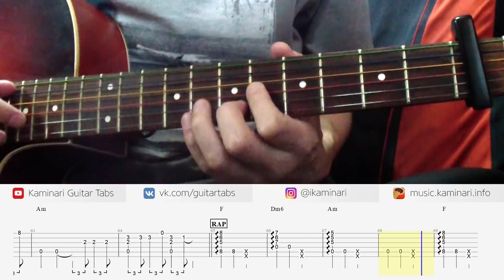LIZER – Между нами (кавер на гитаре, табы и аккорды, текст песни караоке)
LIZER – Между нами Кавер на акустической гитаре фингерстайл с табами, аккордами и текстом песни (караоке). На этом канале вы всегда сможете найти бесплатные табы, ноты и аккорды для гитары.

Статьи на гитарную тематику (обозначения в моих табах, как написать аранжировку и т.п.):